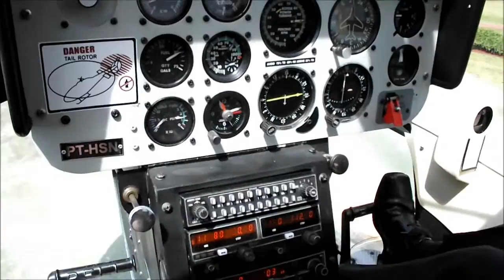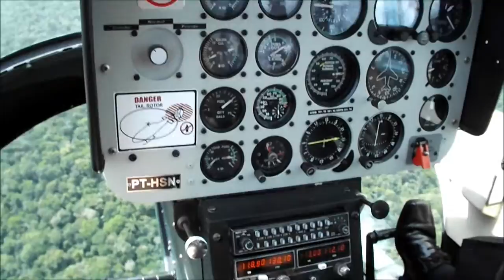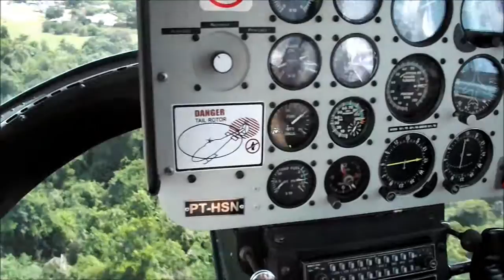VUELO SOBRE CATARATAS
Una experiencia única lo que vivimos sobre LAS CATARATAS DE L IGUAZÚ.